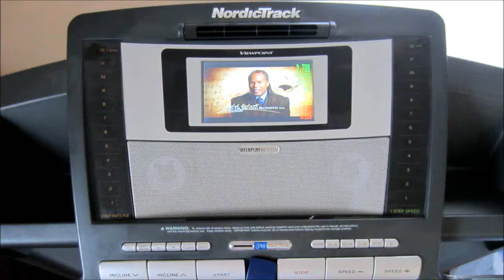Barefoot Treadmill Running Ideas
XEROSHOES.com/go/Randy_Kreill